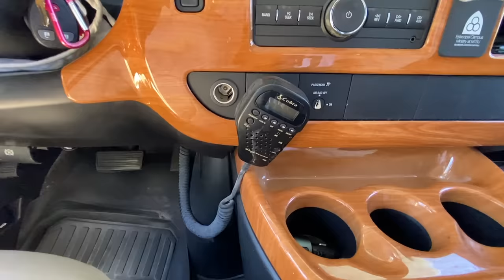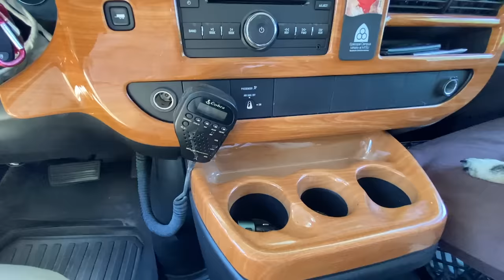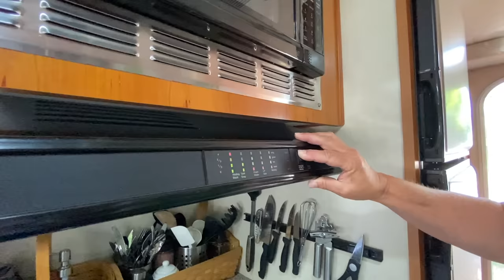Solo Female RVer & Born Free B+ RV TOUR 22 Feet (you won't believe the quality 😳)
Kathy gave me a tour of her Born Free 2009 Casual Elegance 22 foot RV. It's made by Born Free out of Iowa and this B+ RV is built like a yacht. I'm so surprised by the craftsmanship and quality of this Born Free RV with its fiberglass outer exterior including the roof and side steps. I was blown away by Kathy's beautiful RV and the modifications that she made to her RV to tailor it more to her liking and travel style as she travels around the United States this year.

Kathy also shares her story about being a solo female traveler, her boondocking experiences, the fear that many people get when starting out RVing full time, moochdocking, and Harvest Host locations she has camped at recently.

➡️ CRAZY AMAZING truly unlimited no throttle/no caps Internet! I run my entire online business with it

➡️ Mailing Address:
Story Chasing/Amber Baldwin
143 Rainbow Drive, Box 4300
Livingston, Texas 77399

All My Gear in one location for you to browse:

★ Travel Vlog Season 4, Episode 116: Born Free Rig Tour in South Carolina